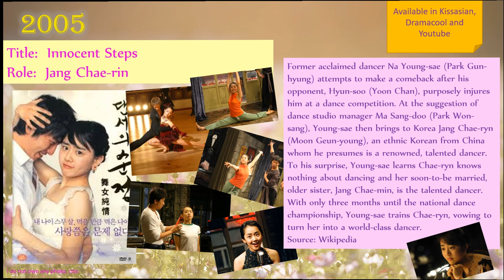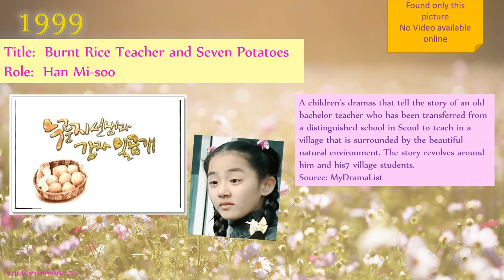Moon Geun Young movies and tv series